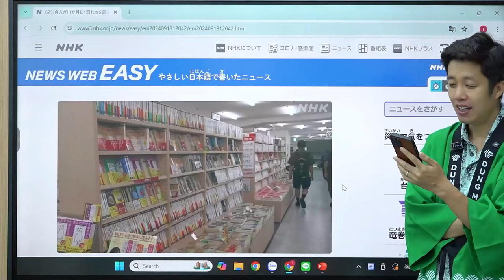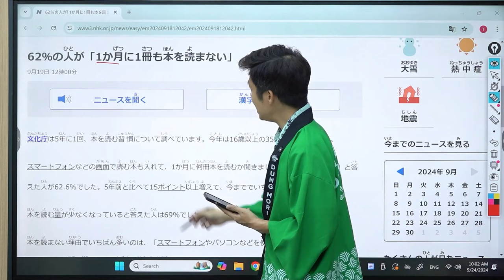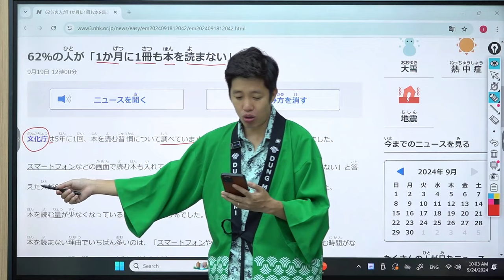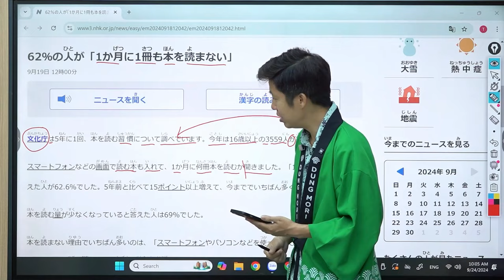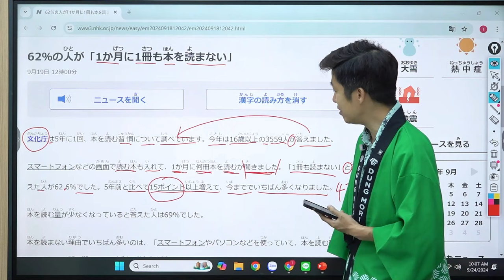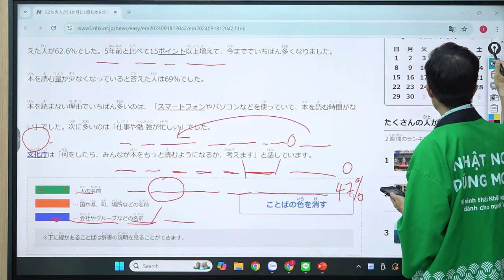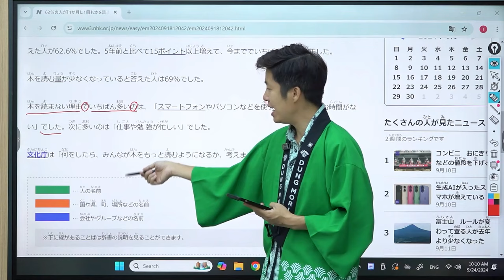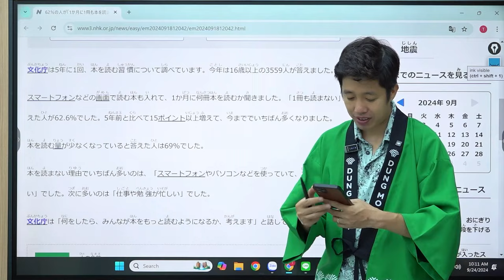TIẾNG NHẬT THỰC TẾ || ĐỌC BÁO NHẬT để giỏi tiếng Nhật hơn: 62％の人が「1か月に1冊も本を読まない」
1 tháng bạn đọc mấy cuốn sách? - là câu hỏi trong bài báo này dành cho người Nhật. Còn bạn thì sao?
Tiếp tục đọc một bài báo mới cùng thầy Dũng nhé ^^